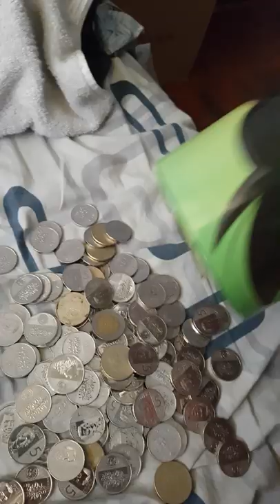GOKU THE COIN BANK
dragon ball